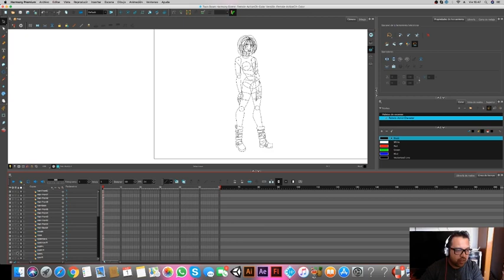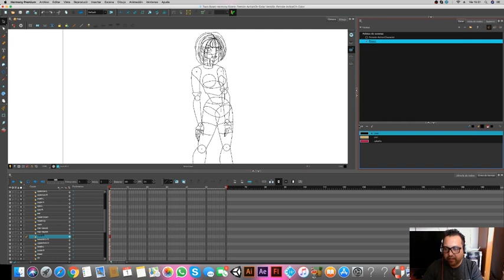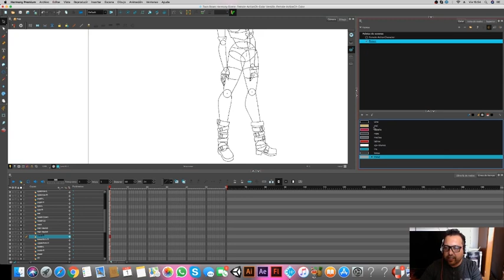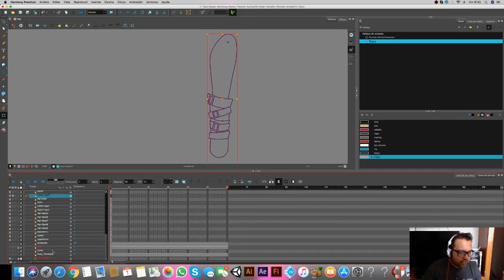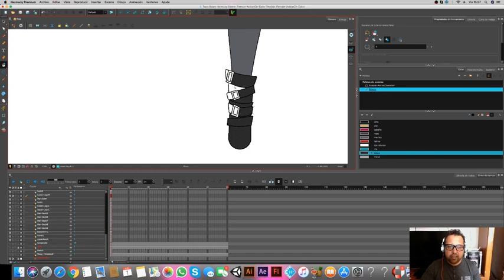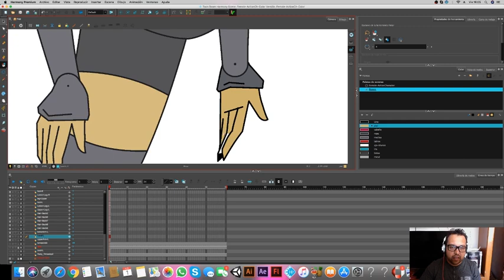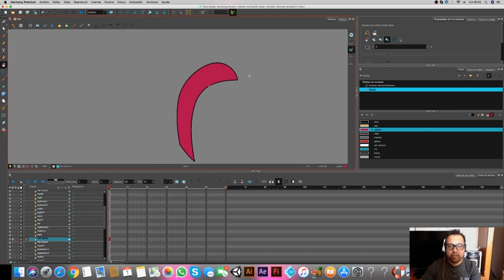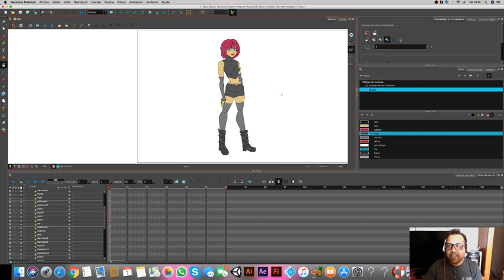ToonBoom - Paleta de colores - Tips y trucos para colorear un personaje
En este tutorial vemos como crear una paleta de colores para personajes diferentes, así como la cubeta de pintura y sus diferentes opciones que nos ayudaran a pintar de manera fácil y rápido en ToonBoom Harmony.